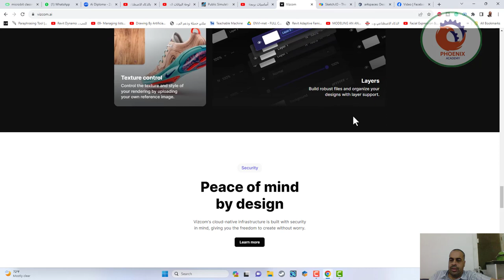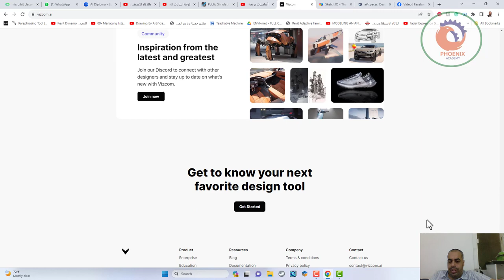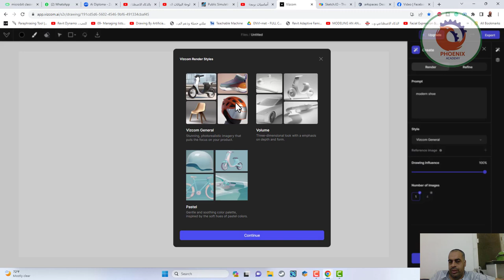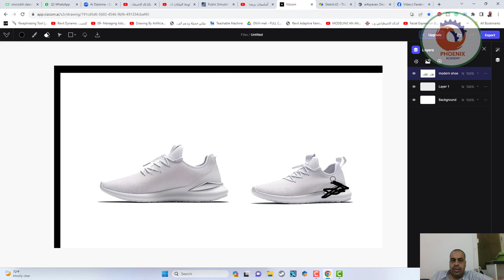vizcom ai مستقبل التصميم بالذكاء الاصطناعي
❤️ روابط التواصل
✅ انستجرام